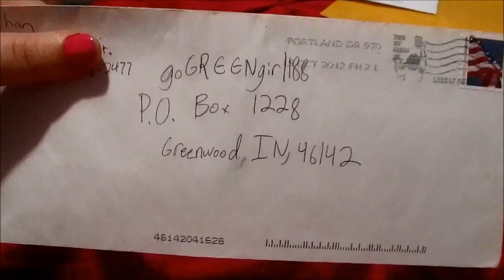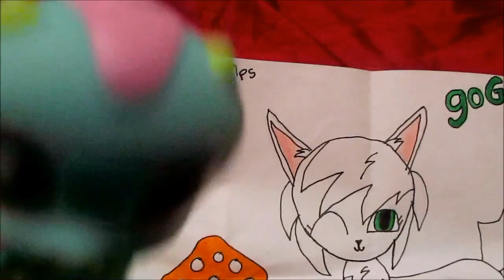LPS: MAIL TIME! (Eps.2)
THANK YOU SO MUCH YOU GUYS! :D